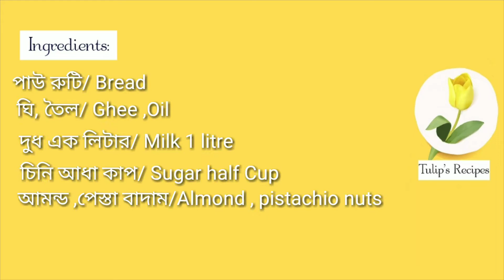সাহী টুকরা/Shahi Tukra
আসসালামুয়ালাইকুম । আশাকরি বভালো আছে। আমার চেনেলে আশার জন্য অসংখ্য ধন্যবাদ।আজ আপনাদের সাথে শেয়ার করছি, আনেক মজার সহী টুকরা।এটি তৈয়ার করতে আমার মামা লাগছে,
            * ব্রেড পিস পরিমান মতো।
            * দুধ এক লিটার
            * আধা কাপ চিনি
            * তৈল ,ঘি